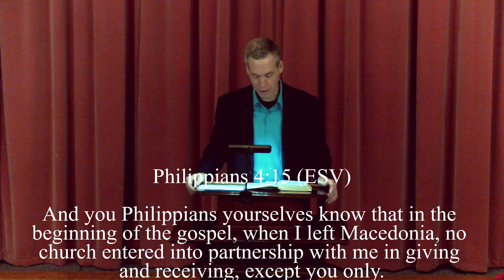What the Gospel brings to us!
Pastor Philip Lowther
Philippians 4:10-23
The Baptist Church of Perry exists to glorify God through worship, leading people to faith in Jesus and membership in his family, disciplining them to maturity in Christ, and equipping them for their ministry in the church and the life mission within the world.
Our hours
Sunday
Sunday school 9:30 - 10:30 a.m.
Worship 10:45 - 12:00 p.m.
Family prayer 5:00 - 6:30 p.m.
Awana 5:00 - 6:30 p.m.
Wednesday
ladies' study at 9:00 a.m.

Saturday
men's bible study 7:00 a.m.